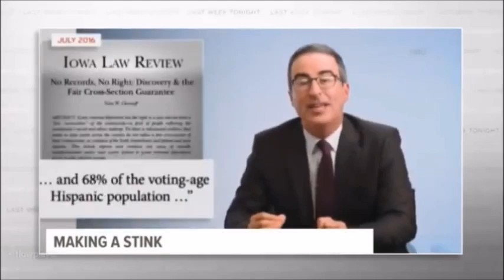Last Week Tonight - The John Oliver Memorial Sewer Plant is Here! (Part 1)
From the October 18, 2020 episode of "Last Week Tonight with John Oliver".